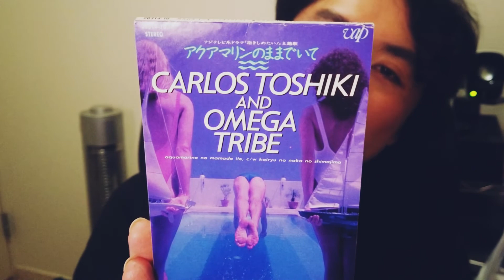【松屋プレミアム牛めし】飲んだ後飲む人【本絞りレモン】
飲んだ後に家で飲む人。